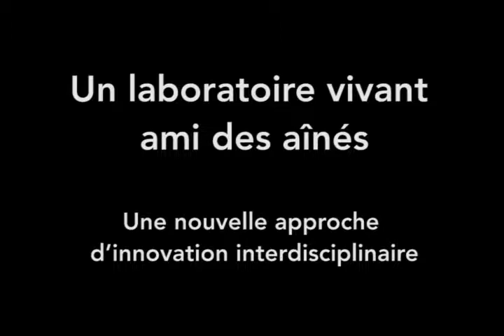LIPPA : Un laboratoire vivant ami des aînés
Des barrières provenant de l’environnement interfèrent avec une participation optimale des aînés à des activités de la vie courante, à leur domicile ou dans la communauté. Le laboratoire vivant (LivingLab) constitue une approche interdisciplinaire favorisant la co-création de solutions pour atténuer ces barrières. Plus encore, cette méthodologie de recherche participative est basée sur une approche concertée et perméable entre plusieurs acteurs (citoyens, chercheurs, partenaires publics et privés), issus de divers domaines en vue de co-créer des solutions innovantes développées et déployées dans le vécu de l’aîné.

Apprenez en davantage sur la philosophie des laboratoires vivants et leur mode de fonctionnement de même que l’avancement des travaux du Centre de recherche sur le vieillissement (CDRV) en vue de créer un premier laboratoire vivant ami des ainés.